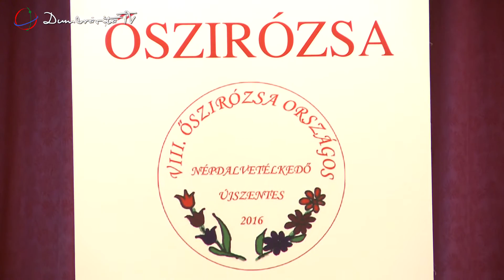Őszirózsa Országos Népdalvetélkedő 2016